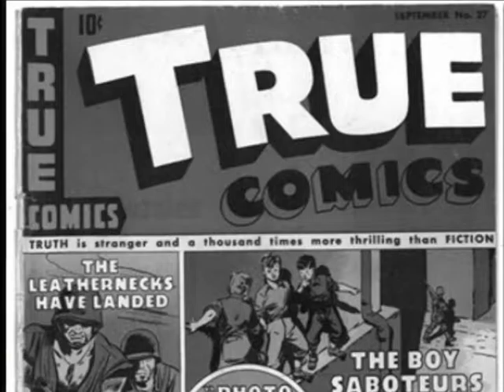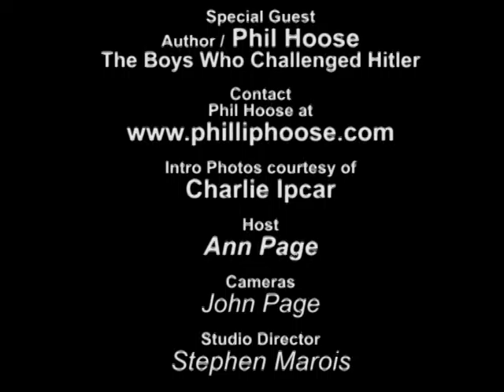"You Asked For It" - Phil Hoose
National Book Award Winning Author, Phllip Hoose gives a compelling interview ...